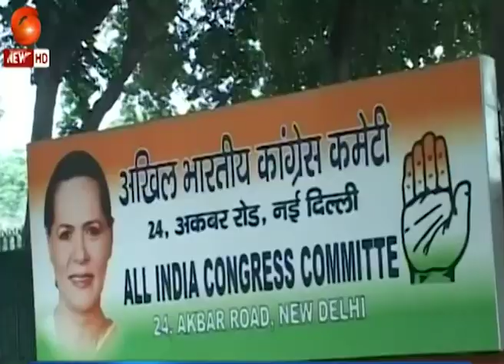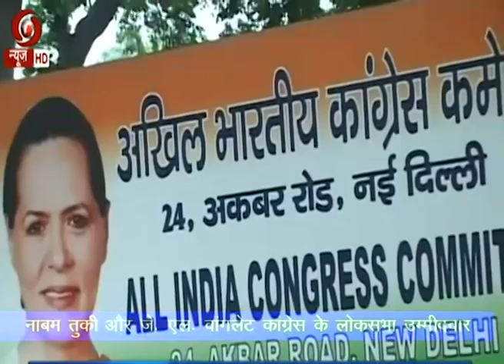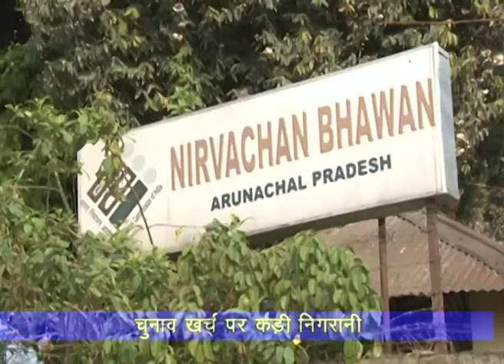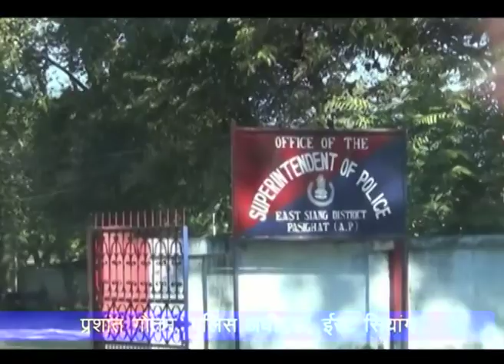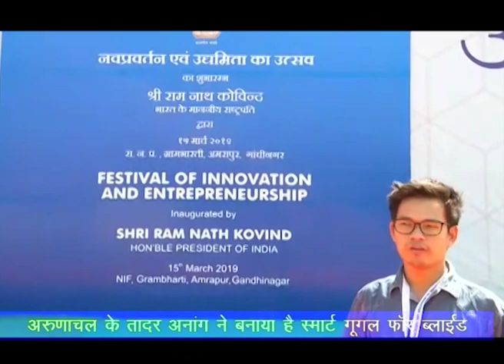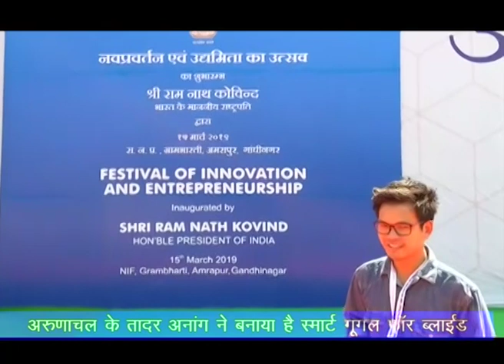Arunachal Samachar 17-03-19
Dailly News Bulletin